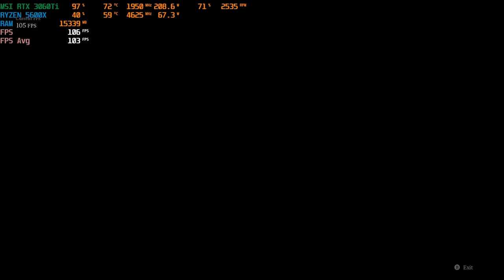BLACK MYTH : WUKONG Benchmark | RTX 3060TI + Ryzen 5600x | 1080p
*Timestamps*
0:00     -    Cinematic + FSR
3:15     -    Cinematic + DLSS
6:24     -    High + FSR
9:18     -    High + DLSS
12:20   -    Medium + FSR + RTX
15:24   -    Medium + DLSS + RTX
18:32   -    Medium + FSR
21:27   -    Medium + DLSS
24:22   -    Low + FSR + RTX
27:22   -    Low + DLSS + RTX
30:21   -    Low + FSR
33:15   -    Low + DLSS

*PC Specs*
PROCESSOR         :  Ryzen 5 5600X
GPU                        :  MSI RTX 3060TI GAMING X
RAM                       :  32 GB TRIDENT Z NEO 3600MHZ
MOTHERBOARD  :  MSI B550M MORTAR WIFI
STORAGE              :  XPG GAMMIX S70 2 TB NVME M.2 GEN4
CABINET               :  NZXT 510I

*Peripherals*
MONITOR             :  Viewsonic XG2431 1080P 240HZ
MOUSE                 :  VXE R1 PRO
KEYBOARD          :  RK71 ( Gateron Yellow + Matcha PBT Keycaps )
HEADPHONES    :  Logitech G435 / KZ EDX PRO
MICROPHONE    :  FIFINE Ampligame A8
GAMEPAD           :  Redgear Pro Wireless